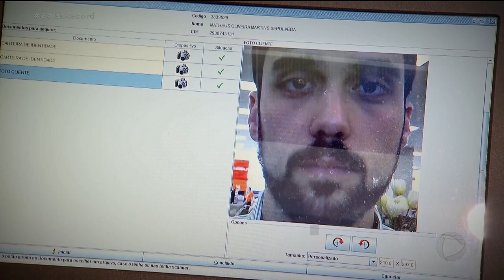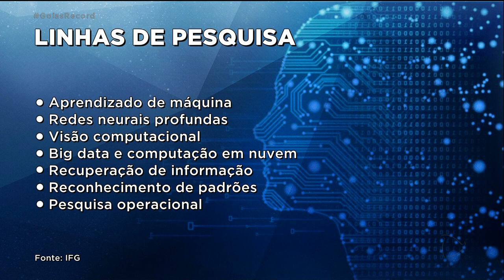INTELIGÊNCIA ARTIFICIAL: IFG ABRE VAGAS PARA CURSO DE PÓS-GRADUAÇÃO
QUANDO FALAMOS EM INTELIGÊNCIA ARTIFICIAL, PARECE ALGO TÃO DISTANTE, COMO NOS FILMES DE FICÇÃO CIENTÍFICA. MAS NÃO É BEM ASSIM. ELA ESTÁ PRESENTE EM QUASE TUDO: DESDE A BIOMETRIA NO CELULAR ATÉ NAS CÂMERAS ESPALHADAS PELA CIDADE.